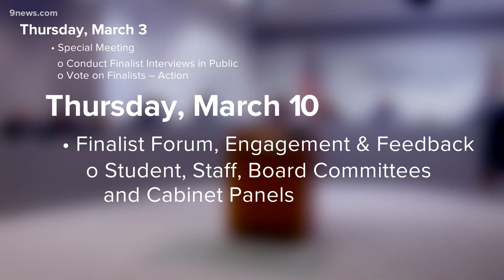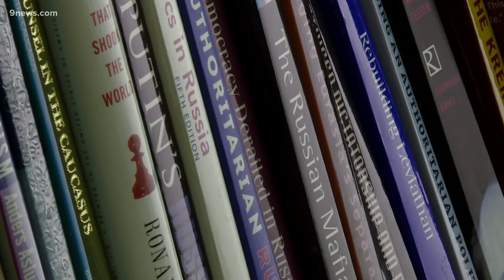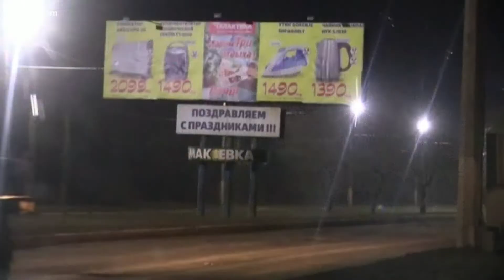Extended morning headlines for Wednesday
Here are the top stories from the 7 a.m. newscast on the morning of Wednesday, Feb. 23.

9NEWS (KUSA) is located in Denver, Colorado.